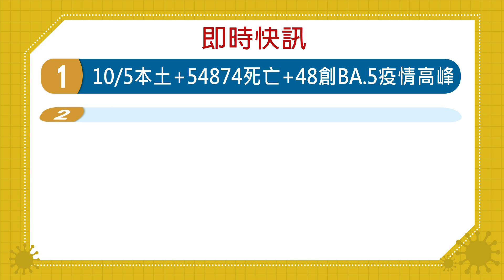20221005 客家盡新聞快訊 10/5本土+54929死亡+48創BA.5疫情高峰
📢 客家盡新聞疫情快訊

10/5本土+54929死亡+48創BA.5疫情高峰

10/11起莫德納次世代疫苗 供18歲以上接種

境外生入境0+7配套 潘文忠允盡快安排入班

國慶主題"守土衛國.你我同行" 象徵族群共榮

推動本土語 國慶大會首次國家語言口譯服務

🔊快訊口白：
錢薇如（海陸腔）